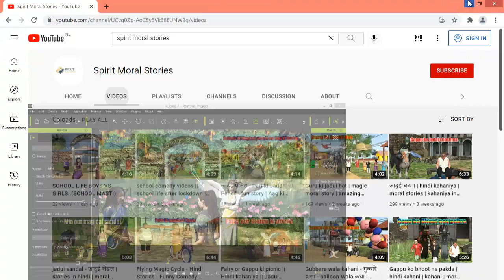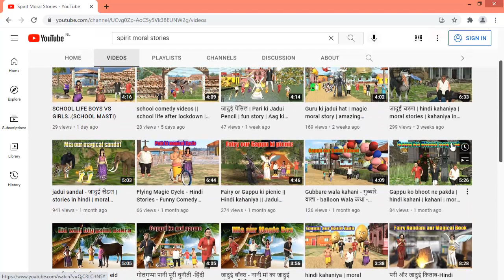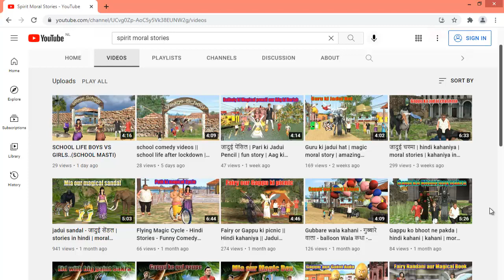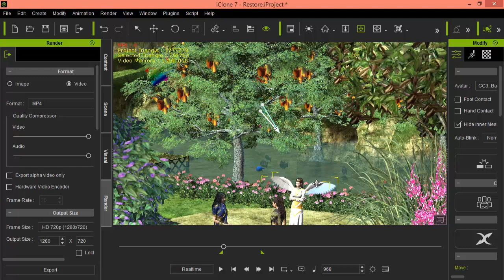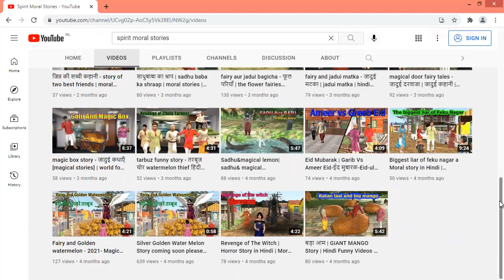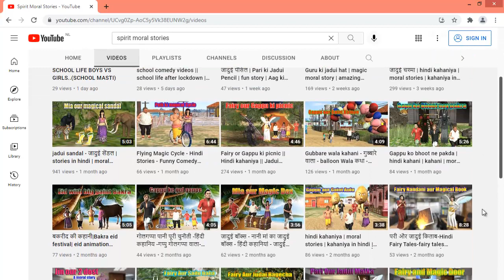join new classes for learn professional animation | How to make moral stories in Hindi\Urdu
join new classes for learn professional animation | How to make moral stories in Hindi Urdu. In this video my new batch is ready after 3 days for learn professional animation.